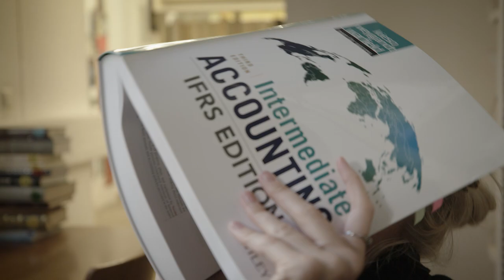Kea Kühnel - Kandidatin bei der Wahl zum Sport-Stipendiat des Jahres 2019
Kea Kühnel, Gesamtweltcup-Dritte im Ski Freestyle und Studentin für "Accounting, Auditing and Taxation" sowie Sinologie, steht vom 22. Juli bis 18. August 2019 zur Wahl als "Sport-Stipendiat des Jahres 2019".